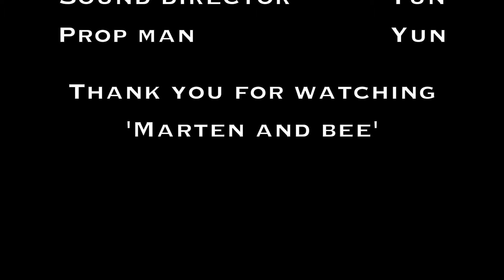Design Studio: Marten and Bee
Assignment 3: Animation